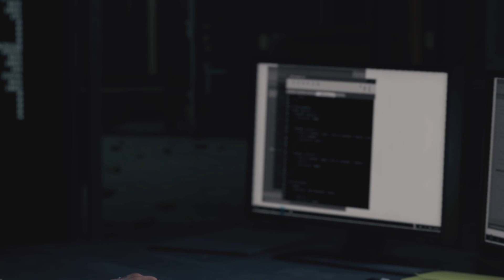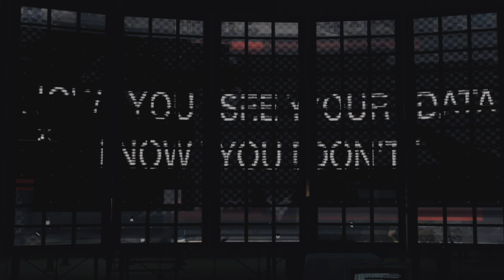Watch Dogs Campaign (Someone's Knocking) - Mission 32